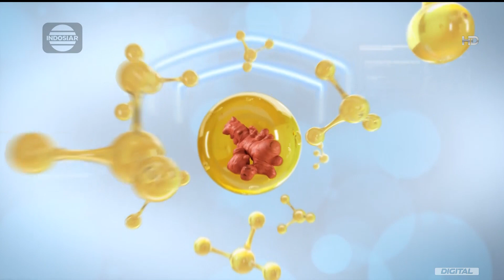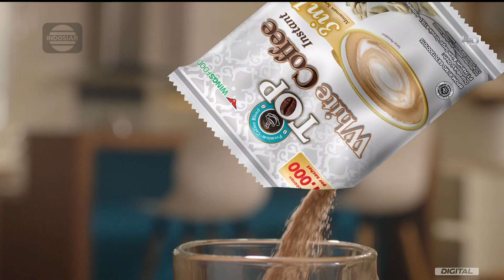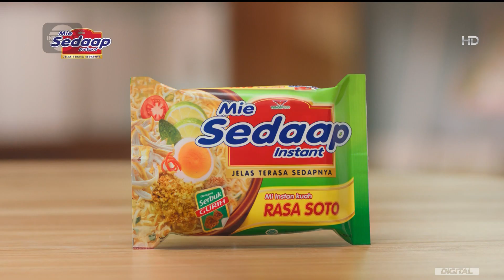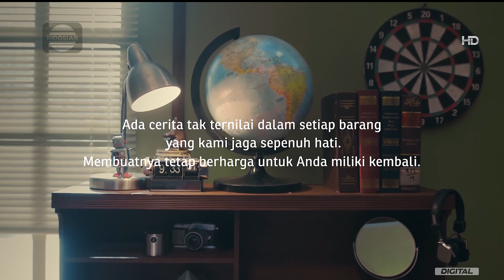Jeda Iklan INDOSIAR : Sebelum Adzan Maghrib - Apr 1 2023